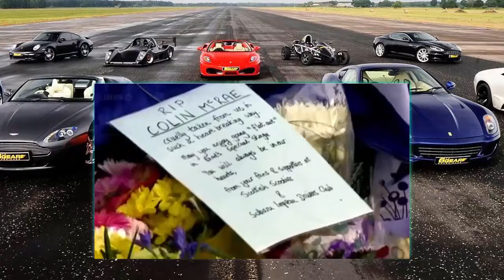Colin Mcrae The Most Amazing Skilled Rally Driver FULL HD